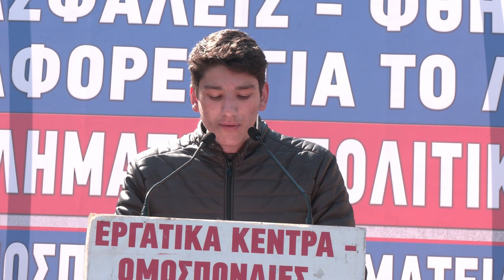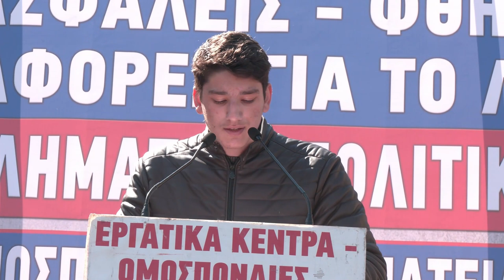Ομιλία του Γ. Παυλή στην απεργιακή συγκέντρωση της Αθήνας